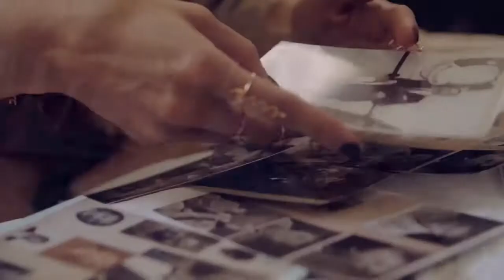Melih Aydogan - Some Day (Original Mix)